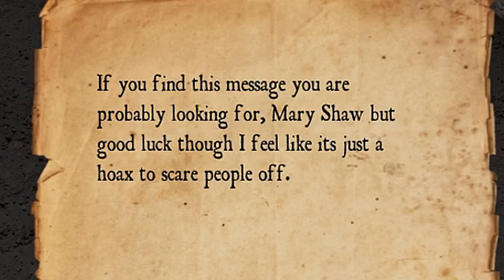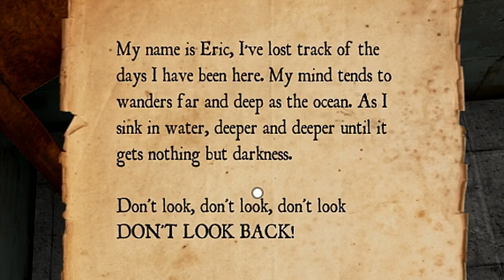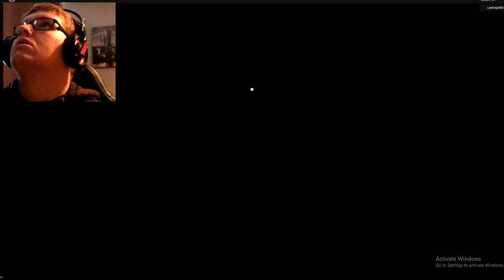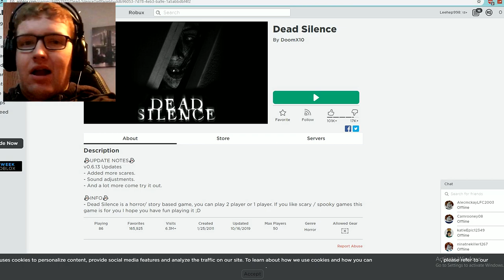Haunted By Mary Shaw l Roblox